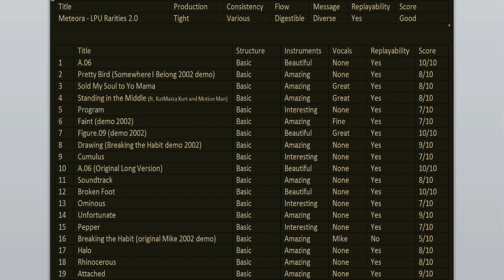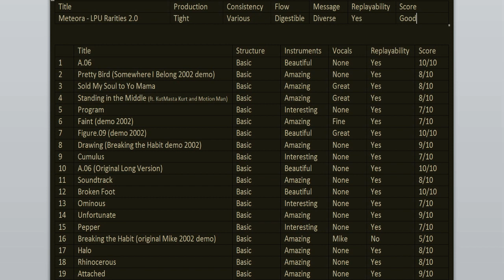Linkin Park - Meteora: LPU Rarities 2.0 REVIEW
Today we're celebrating the 20th anniversary of Meteora, the 2nd album from Linkin Park. In this video I review the tracks that didn't make the cut for the record, but were released as "LPU Rarities 2.0" on the 20th anniversary edition. Experience the album with me.